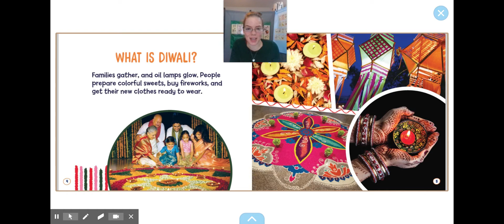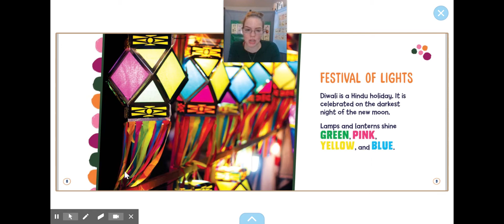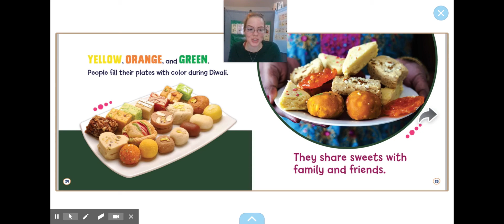Crayola Diwali Colors by Mari Schuh